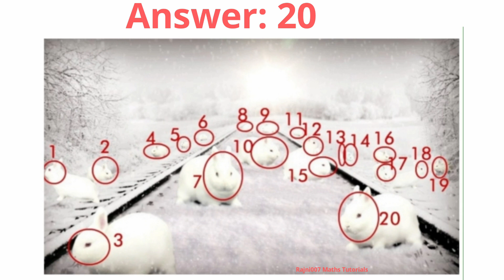Can you count number of rabbits in the given picture! Rabbits Counting Riddles!Mind teasers !puzzle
Can you count number of rabbits in the given picture! Rabbit Counting Riddles!!Mind teasers !puzzle
Number of Rabbits!! Brain teasers!! Mind Teasers!! Count rabbit!! Rabbit counting game!!

Can you solve the square's side length puzzle??